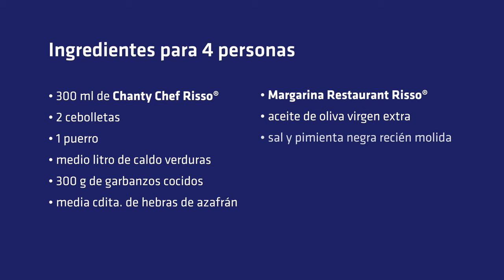Garbanzos con bacalao al vapor y huevo a baja temperatura | Recetas Risso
¡Aquí tienes un plato muy original y nutritivo para estar al día de las últimas tendencias gastronómicas y del foodservice! Garbanzos con bacalao cocido al vapor y huevo a baja temperatura. Un plato con un superalimento como los garbanzos como protagonista que sorprenderá a tus clientes por su original juego de sabores y texturas.

●        300 ml de Chanty Chef Risso
●        2 cebolletas
●        1 puerro
●        ½ litro de caldo verduras
●        300 g de garbanzos cocidos
●        ½ cdita. de hebras de azafrán
●        Margarina Restaurant Risso
●        aceite de oliva virgen extra
●        sal y pimienta negra recién molida
●        4 lomos de bacalao desalado (150 g cada uno aprox.)
●        4 huevos
●        brotes verdes para decorar

PREPARACIÓN (40 min.)
Para los garbanzos:
1.        En una olla que tenga cesto para cocer al vapor, rehogar la cebolleta y el puerro picados con la Margarina Restaurant Risso, añadir los garbanzos, el caldo, la Chanty Chef Risso, el azafrán, la sal y la pimienta negra recién molida. Poner el cesto de vapor y colocar los lomos de bacalao en él. Cocer todo junto entre 3 y 5 min.

2.        Comprobar que el bacalao está en su punto y retirar. Subir el fuego y con la olla destapada, dejar reducir unos minutos a fin de que la salsa espese un poco. Rectificar de sal.

Para el huevo flor:
1.        Untar un trocito de papel film con el aceite de oliva virgen extra y disponerlo en un bol. Colocar un huevo dentro, salpimentar y cerrar el film. Cocinar 4 min. en agua hirviendo.

Servir una cama de garbanzos, el bacalao desmenuzado en lascas por encima, el huevo en el centro y decorar con brotes verdes.